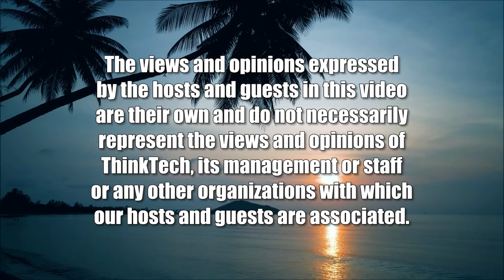Espionage at Mar-a-Lago (American Issues Take One)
The Execution of Merrick Garland's Warrant.  The host for this show is Jay Fidell.  The guest is Cynthia Lee Sinclair.

Our panel examines the background and execution of the search warrant by the FBI at Mar-a-Lago.  Was the DOJ justified in applying for the warrant.  Was the federal judge justified in issuing it.  What excuses has Trump and his acolytes given for the removal of the classified documents from the White House, and are those excuses in any way legitimate.  What do we know about the investigation being conducted by the FBI and where will this all lead.  What do we know about the violent response of Trump followers against the FBI, and what does this mean for law enforcement and the country.